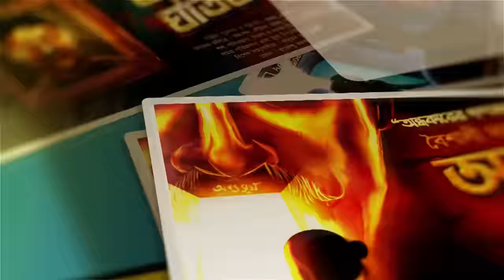Taranath Tantrik : Putul Tantra | তারানাথ তান্ত্রিকের গল্প | Surojit Ghosh | Tantriker Golpo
এই পুতুল তন্ত্র আসলে কি? কুসুমপুর নামের ওই গ্রামে কে করলো পুতুল তন্ত্র? এতে কি সাধ্য তার? কেন কুসুমপুরের ছোট ছোট বালক বালিকারা হঠাৎ করে অসুস্থ হয়ে পড়লো? তারানাথ তান্ত্রিক কি পারবেন সকল রহস্যের জট উদ্ঘাটন করতে? এই সকল প্রশ্নের উত্তর পাবেন আজকের এই গল্পে।

আজকের গল্প লেখক সুরোজিৎ ঘোষের কলমে তারানাথ তান্ত্রিক ফ্যান ফিকশন, "পুতুল তন্ত্র"।
♦️ আজকের গল্প : পুতুল তন্ত্র।

♦️ গল্পের লেখক : সুরোজিৎ ঘোষ।

♦️ গল্পের সুত্রধার ও গল্পপাঠে : শুভ।

♦️ গল্পের বিভিন্ন চরিত্রে :

                   🔸 গল্পের কথক, সমরেশ - শুভ @saturdaystories23
                   🔸 কিশোরী - সাগ্নিক @OndhokarerGolpokotha
                   🔸 তারানাথ - ইন্দ্রনীল @indraxcreations7913
                   🔸 চারি, বিনয়ের মা - শিউলি @bhoutikstudio4957
                   🔸 ব্রজধারী - পার্থ @tesla.musk-stream

♦️ শব্দ পরিকল্পনা, মিশ্রণ ও আবহসৃষ্টি : সাউন্ডস্কেপ।

♦️ সমগ্র পরিচালনা এবং মুখ্য উপদেষ্টা : প্রায়ণ গোস্বামী।

♦️ পোস্টার ডিজাইন : কৃষ্ণেন্দু মন্ডল।

AUDIO STORY PACKAGE :
1. COMPLETE PRODUCTION COMBO (EDITING, SCRIPTING, CASTING & RECORDING, POSTER DESIGN) - RS. 3,800
2. PARTIAL PRODUCTION COMBO (EDITING, SCRIPTING/CASTING & RECORDING, POSTER DESIGN) - RS. 2,500 TO RS. 3,600
3. POSTER DESIGN PACK (AS PER DEMAND) - RS. 700 [STARTING]
4. AUDIO EDITING PACK - RS. 15 PER MIN.

© Tʜɪs ᴄᴏɴᴛᴇɴᴛ ɪs ᴄᴏᴘʏʀɪɢʜᴛᴇᴅ ᴛᴏ Oɴᴅʜᴏᴋᴀʀᴇʀ Gᴏʟᴘᴏᴋᴏᴛʜᴀ, Usᴇ ᴏʀ ᴄᴏᴍᴍᴇʀᴄɪᴀʟ ᴅɪsᴘʟᴀʏ ᴏʀ ᴇᴅɪᴛɪɴɢ ᴏꜰ ᴛʜᴇ ᴄᴏɴᴛᴇɴᴛ ᴡɪᴛʜᴏᴜᴛ ᴘʀᴏᴘᴇʀ ᴀᴜᴛʜᴏʀɪᴢᴀᴛɪᴏɴ ɪs ɴᴏᴛ ᴀʟʟᴏᴡᴇᴅ.